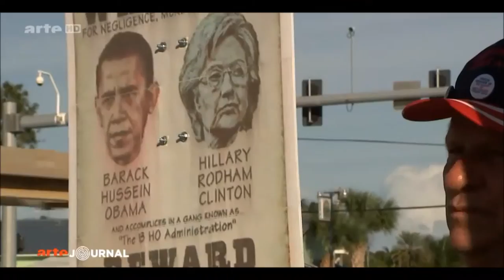France's ARTE TV Journal Interviews CAIR-Florida's Wilfredo Amr Ruiz at Ft. Pierce [German]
ARTE Journal is housed in Fort Pierce, Florida [German]

Florida has 29 electoral votes, making it the "swing-state" that could tip the US presidential election. The team of ARTE Journal has rightly chosen from immersion in the state, not in a megalopolis, but in Fort Pierce a small multicultural city in the American heartland.

Arte TV Journal interviews CAIR-Florida Communications Director Wilfredo Amr Ruiz on the Presidential Elections,  Donald Trump Islamophobic rhetoric during his campaign and the increment in the incidence of hate incidents and hate  crimes against the Florida Muslim community in the past years.

FRENCH:
ARTE Journal prend ses quartiers à Fort Pierce, en Floride [German]

La Floride compte 29 grands électeurs, ce qui en fait le "swing-state" qui pourrait faire basculer l’élection présidentielle américaine. L’équipe d’ARTE Journal a justement choisi de partir en immersion dans cet Etat, non pas dans une mégalopole, mais à Fort Pierce une petite ville multiculturelle de l'Amérique profonde.